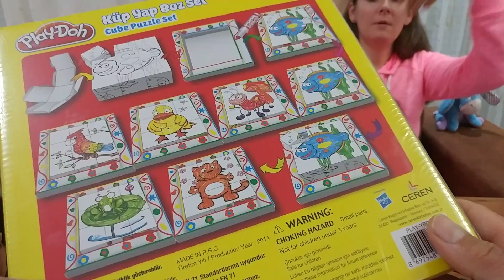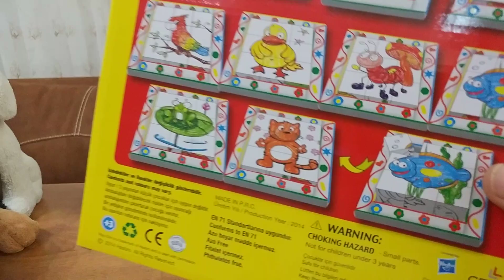BOYAMA PUZZLE. KÜP PUZZLE KATLA PUZZLE HAZIRLA VE BOYA